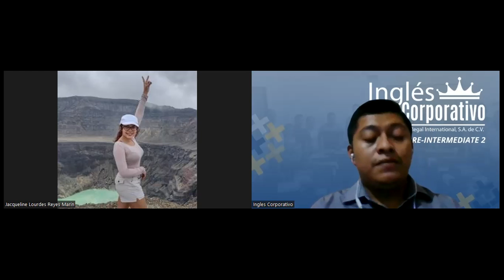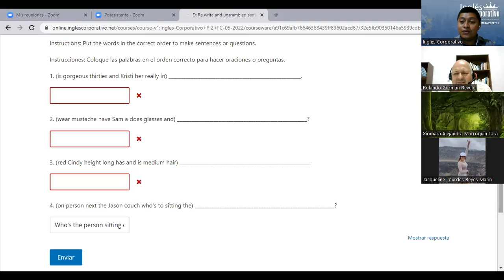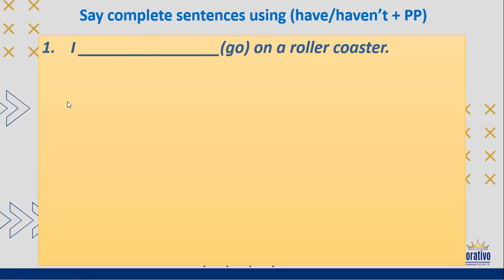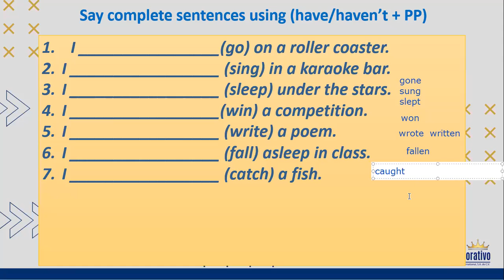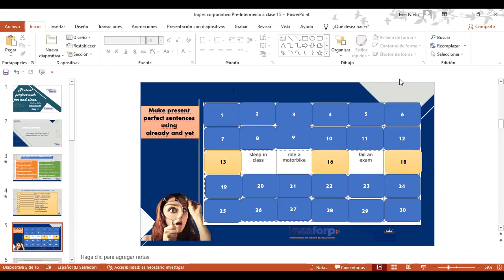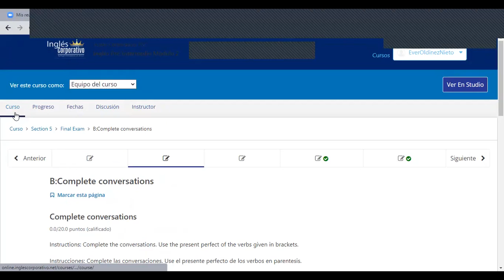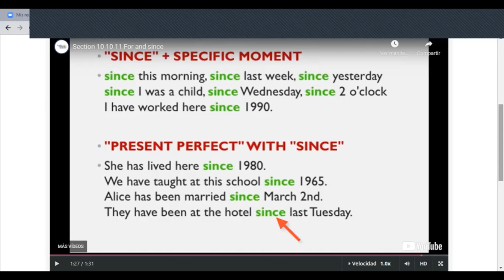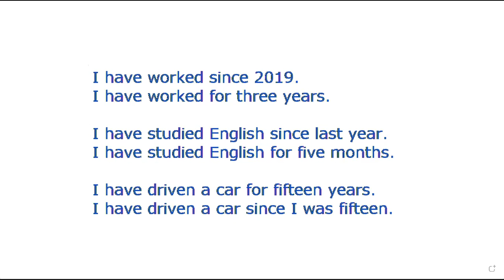Ingles Corporativo-22-06-2022-Present Perfect with For and Since.